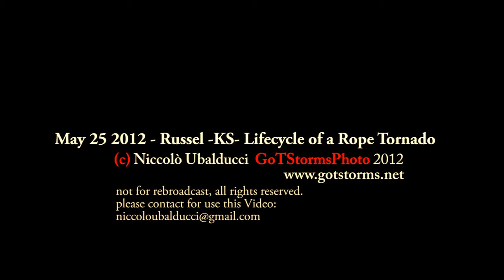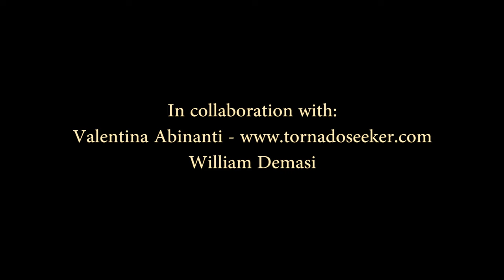May 25 2012 - Russel -KS- Cone and Rope Tornado Lifecycle